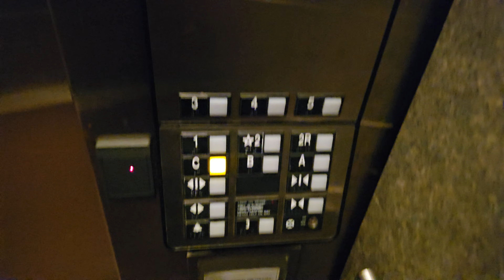2004 Otis Series 1 Elevator 411 Traction Elevator 3 | 401 Broadway | Seattle WA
Known as the Patricia Steel Building of the Harborview Medical Center.

Installed 2004